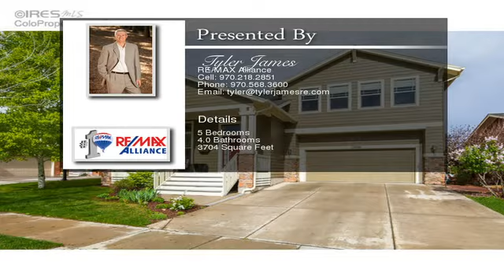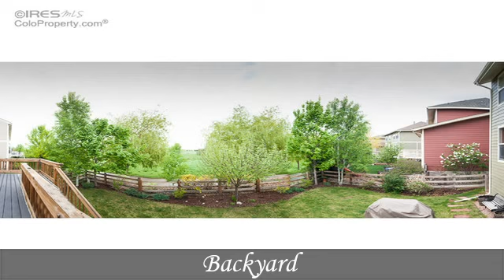5426 Northern Lights Dr Fort Collins CO 80528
A fantastic southeast FTC home that backs to open space with mature trees. Property features 5 beds, 4 baths, lots of natural light, and a beautifully finished basement. The large eat-in-kitchen with cherry cabinets and wood floors, opens into the great room making it a perfect entertainment layout. Nice upper deck with stairs to enjoy the lower patio in the summer time. Home has a fresh coat of paint and TLC from the original owner. A home like this doesn't come along very often. Welcome Home!  To view the property at 5426 Northern Lights Dr Fort Collins CO 80528